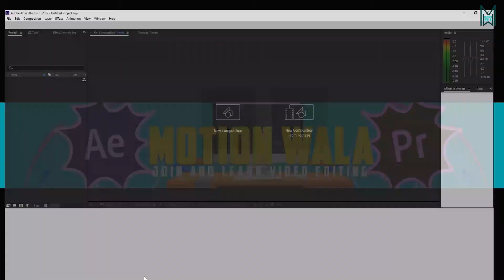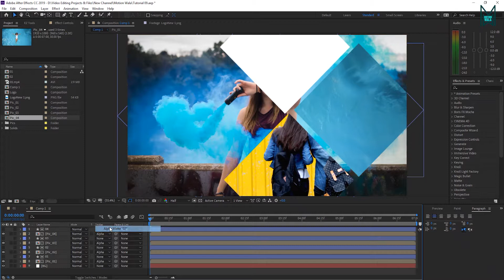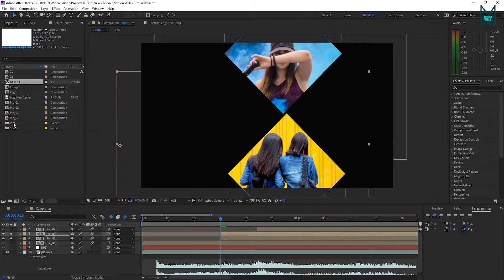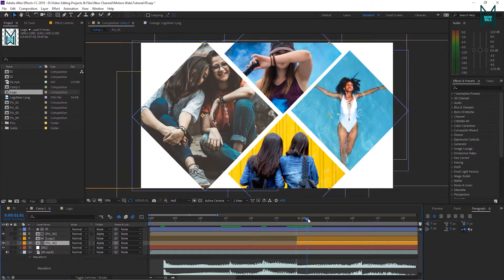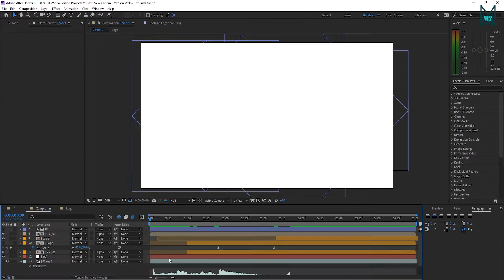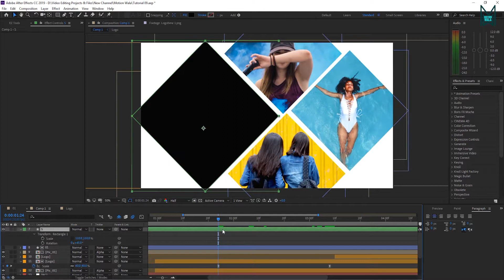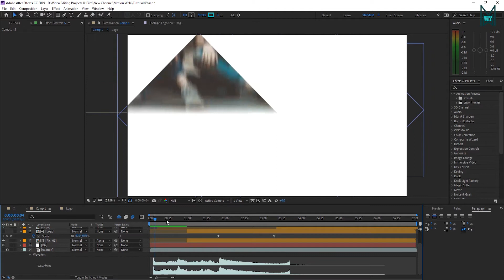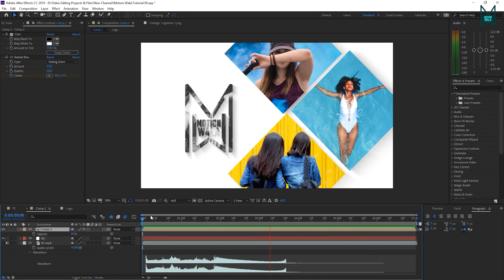CLEAN PHOTO OPENER | After Effects Tutorial | Urdu/Hindi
Hello Guys ! Welcome Back with brand new after effects tutorial !

To guys is tutorial ma main apko batao ga  ke ap log after effects ma CLEAN PHOTO OPENER kis trah bana satkte ha mujhe yaqeen ha ke is tutorial se kafi new sekho ge yo agar tutorial acha  lage to like krna bat bholna or agar kuch samaj na aye to comment ma pochna !

Comment ma batao next tutorial ma konsi animation banao !

Check My Store !